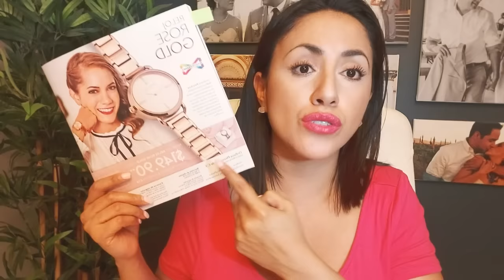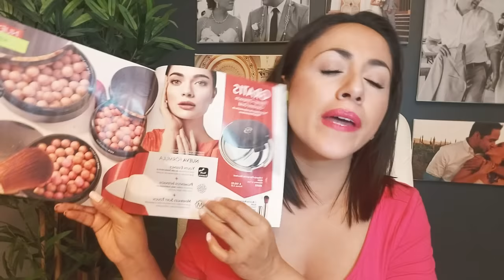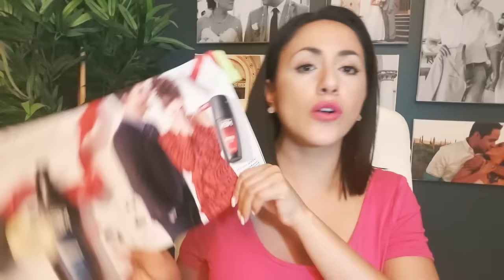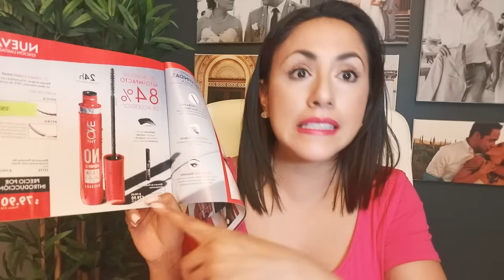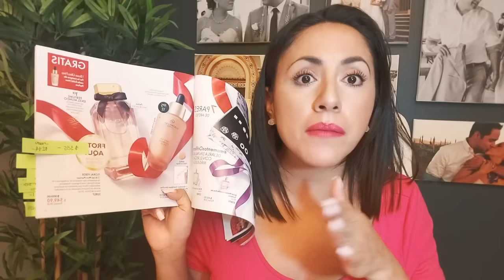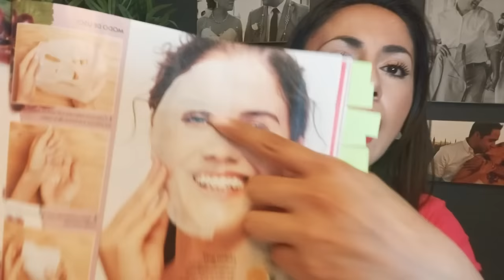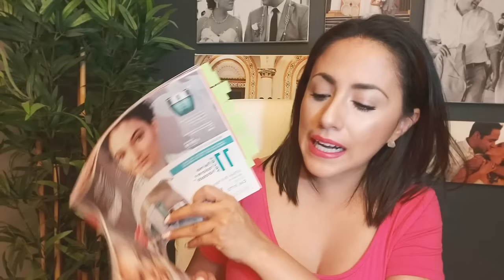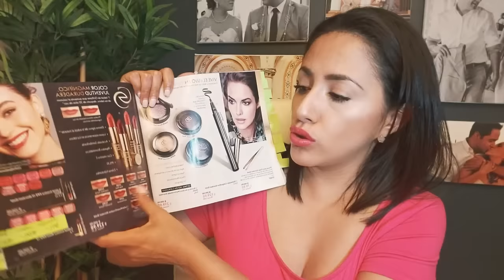Imperdibles Oriflame C16 - 2019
Preparate para Navidad